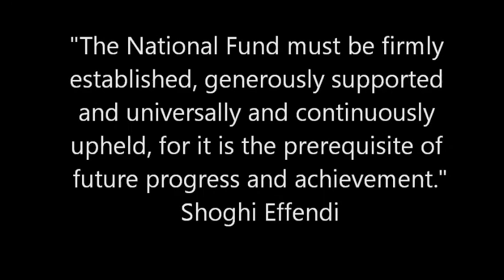Contributing to the Bahá'í Fund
Franky find his own unique way to contribute to the National Bahá'í Fund.